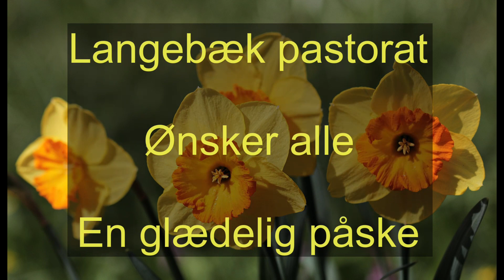Palmesøndag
Sognepræst Jeanette Henriksø fortæller om Palmesøndag og læser evangeliet der hører til.